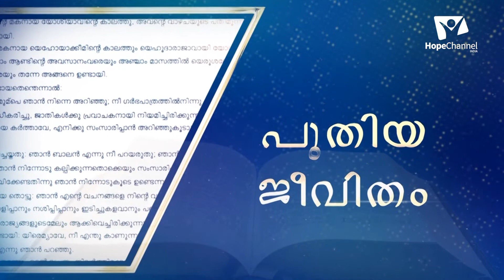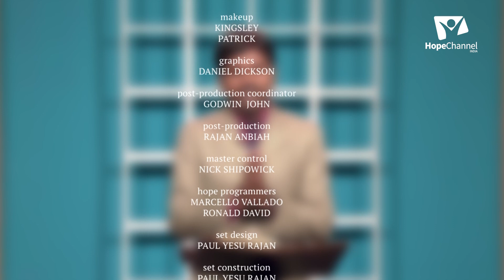07 Lessons from Bible Characters | Esau | Muthu Mathew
When we feel scared or uncertain, we can turn to Scripture and the Lord for guidance and strength. The Bible has several great examples of individuals who prove that you can go through difficult times and make it through to the other side with God as your guide. Let us see a few of them through this series.

Series: Lessons from Bible Characters

Preacher: Pr. Muthu Mathew

Language: Kannada